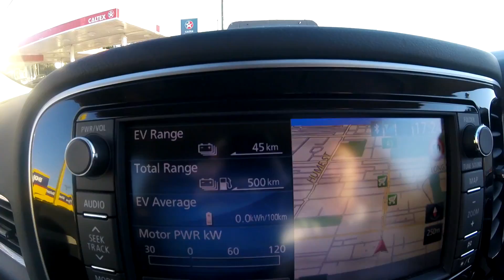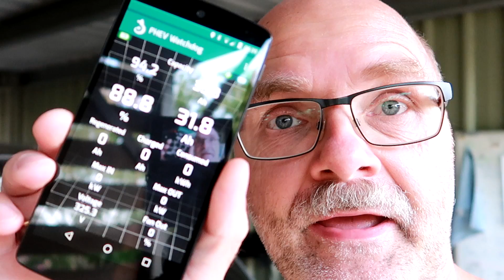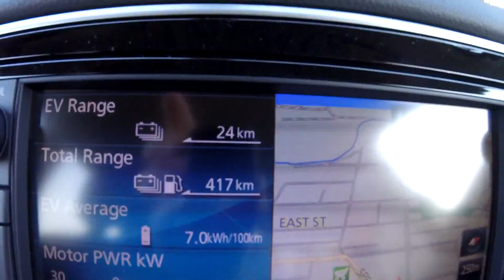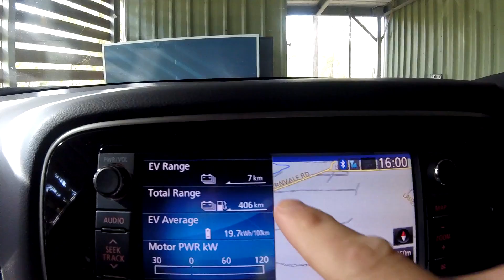EP179 - Is the PHEV Battery problem already bigger than we see?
We have now 4 vehicles with replacement batteries here in Australia. At least that is what we thought. Apparently there were some more cars at this dealership getting a new battery. These cars were none of our group though.
Is this battery problem already bigger than we all think?

I continue my testing and have not fully charged the vehicle for 5 days now. So far it seems to hold the SOH constant...